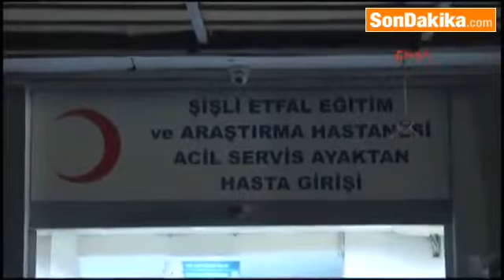Cem Uzan'dan, Ahmet Hakan'a Saldırıya, İlk Yorum, Kınıyorum